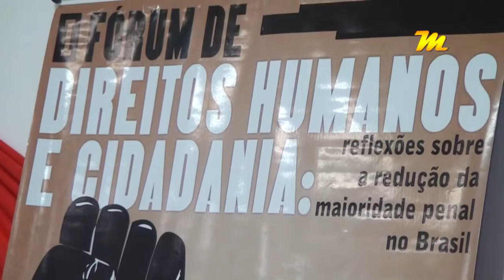PROGRAMA MULTIMÍDIA NO 1º FÓRUM DE DIREITOS HUMANOS E CIDADANIA 23/09/2015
Acompanhe o "1º Fórum de Direitos Humanos e Cidadania", com o Deputado Renato Roseno, na Faculdade Leão Sampaio.